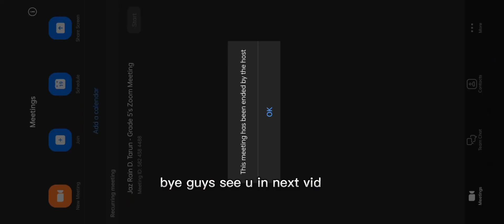HYDROGEN FATES ADMIN SCRIPT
lol last upload I have class